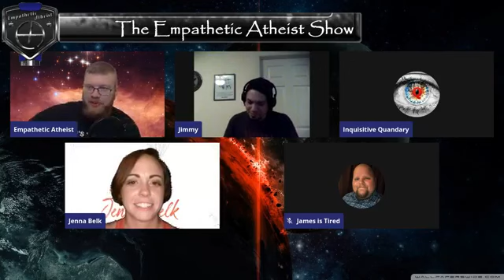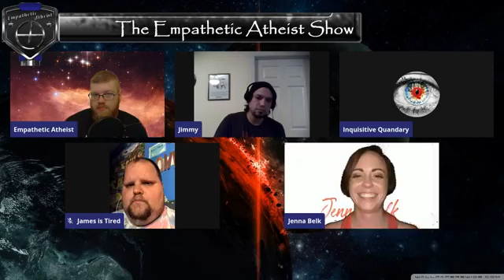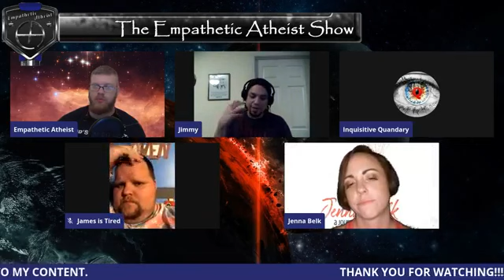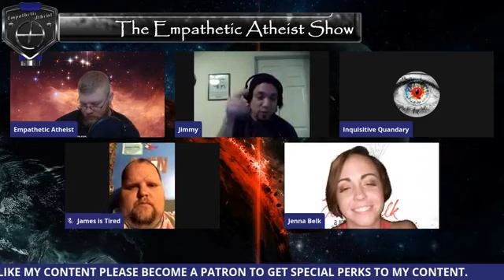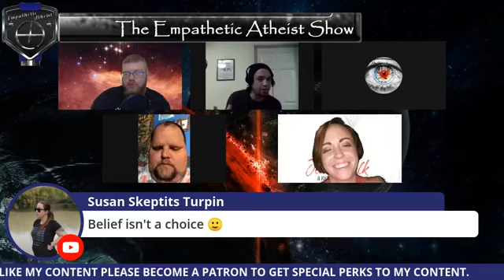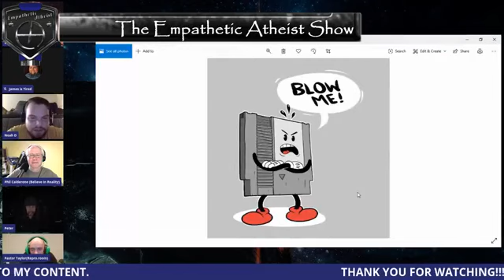The Empathetic Atheist - Jenna Belk After-Party (Mirror)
The Empathetic Atheist's After-Party for Jenna Belk, guests include Peter (GonnaGoForIt), Eric Murphy of Talk Heathen, Inquisitive Quandary, Pastor Taylor (Repro.room), Phil Calderone (Believe in Reality), Noah D